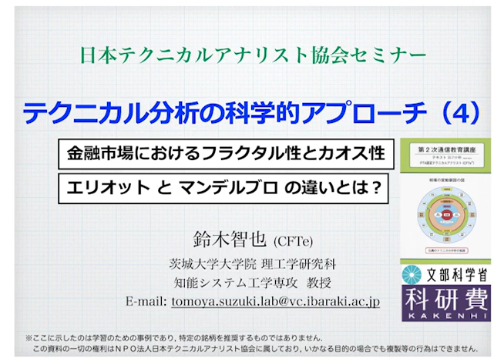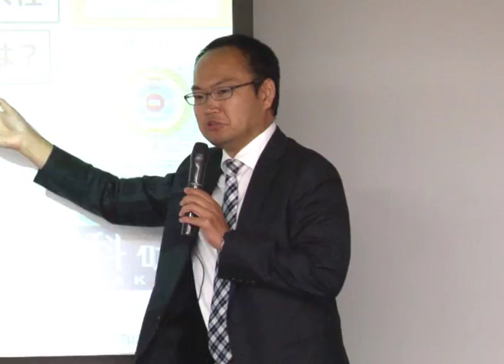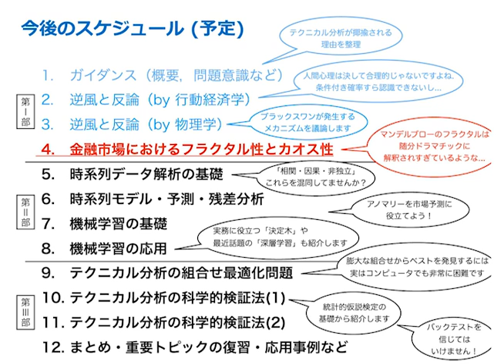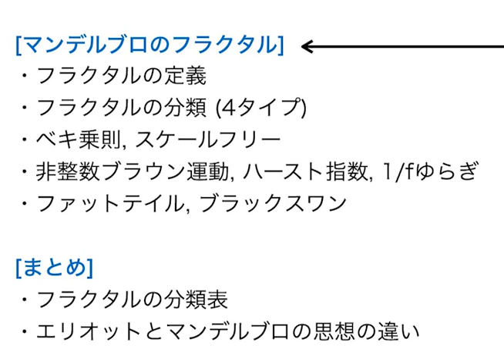NTAA 株式セミナー 「テクニカル分析の科学的アプローチ」～(4)金融市場におけるフラクタル性とカオス性～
内容は
1.はじめに
2.一般的なフラクタルの例
3.黄金長方形や黄金螺旋
4.エリオットはマンデルブロもフラクタルも知らない
5.カントール集合
6.スケールフリー
7.時系列データ
8.ハースト指数
9.ファットテイル
10.まとめ
11.Q&A